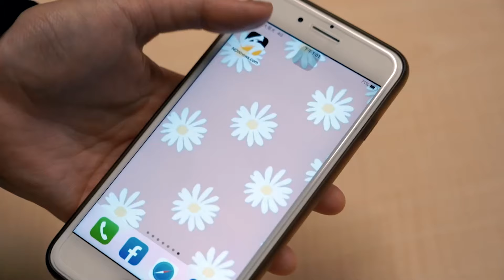花蓮一夜95震！統帥大樓軟腳3樓變1樓 支撐鋼樑錯位「5根剩4根」｜NOWnews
花蓮連夜震不停！今（23）日凌晨2點26分、2點32分相繼發生規模6.0、規模6.3地震，已被列為危樓的「統帥大樓」更出現嚴重傾斜、倒塌，在不斷的地震下直接軟腳，1、2樓已經被壓到地底下，3樓變成1樓，支撐的鋼樑從「5根變成剩4根」還錯位，消防昨天到場戒護，當時地震警示音此起彼落，統帥大樓岌岌可危，警消見情勢不對更不敢輕易靠近建築物，頻喊「撤！撤！撤！」處境十分艱難。